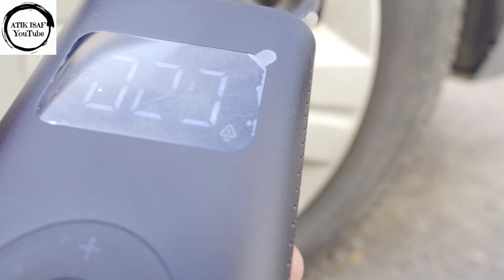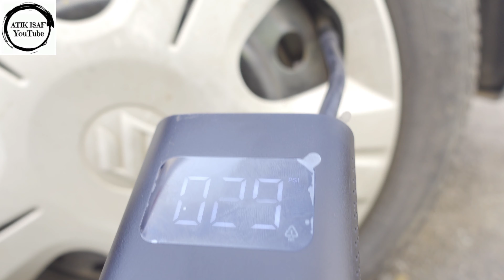Xiaomi Mi Portable Electric Air Compressor Smart Portable Digital Tire Pressure Review In Hindi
Xiaomi Mi Portable Electric Air Compressor Smart Portable Digital Tire Pressure

Charged to Preset Pressure And stopped:Inflating the ball, no need to repeatedly check by pressing. Accurately inflate and one time to reach the right pressure to help you enjoy the Passion without worry. Digital Display To Detect Tire Pressure & Test tire pressure At Any Time To Avoid Emergencies.The temperature difference between the four seasons is large, and it is necessary to regularly check and adjust the tire pressure. Too low or Too high a tire pressure can create a safety hazard. For example, the tire pressure caused by accidental tire running jogging is insufficient, and Emergency inflation can help you get out of trouble. The high-precision alloy die-casting cylinder can be pressurized pressurized to 150 psi to meet the aeration force required for road bikes, as well as to inflate common bicycle tires, football, car tire, Motorcycle tire, etc. Small & Convenient To carry out. Powerful, Compatible With A Variety Of Nozzles,Can be charged by a power bank. A wonderful journey is fully prepared, so riding & driving became easy and ready to go. Do not require an external power supply when working. Small enough carry with your car, it's easy to put in your trunk or backpack. Motorcycle hikes are more freedom.Xiaomi Mi Portable Electric Air Compressor Smart Portable Digital Tire Pressure Review In Hindi

channel name atik isaf

Xiaomi Mi Portable Electric Air Compressor Smart Portable Digital Tire Pressure Unboxing And Product Review In Hindi India